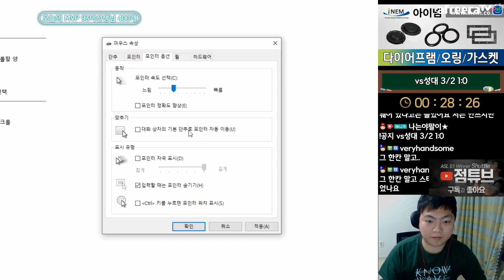[3.3.21] SC:R 1v1 (FPVOD) Shuttle (P) vs Action (Z) [Best of 3]